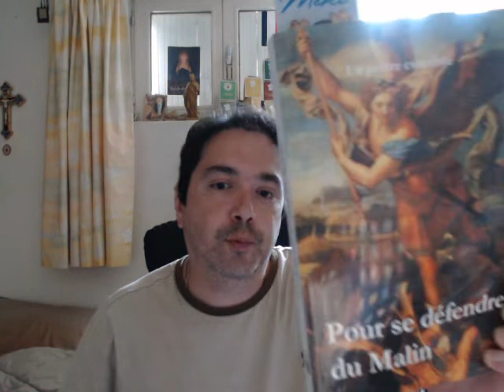Pour se défendre du Malin.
Synthèse de la partie théorique de l'ouvrage : "Pour se défendre du Malin" par un prêtre exorciste. Editions de l'Archistratège. 260p 15€

🎁Pour un don en Bitcoin (BTC) :
1EDkdEqg1yCEXRyezortD5xUFAugH3a3Gc